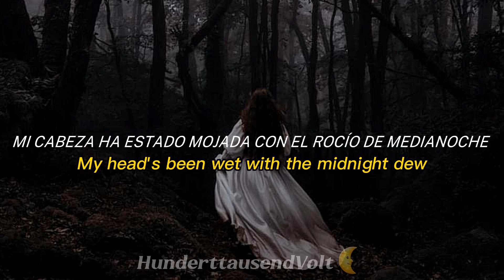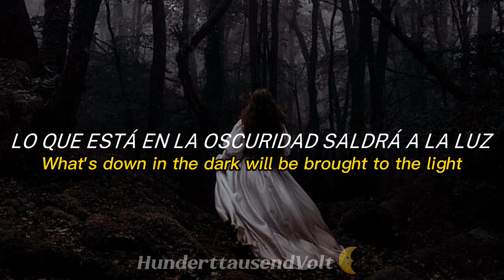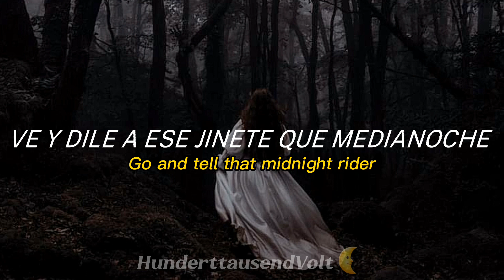God's gonna cut you down -Johnny Cash/ Lyrics Inglés|Español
/Lyrics\🌜

You can run on for a long time
Run on for a long time
Sooner or later God'll cut you down
… Go tell that long tongue liar
Go and tell that midnight rider
Tell the rambler, the gambler, the back biter
Tell 'em that God's gonna cut 'em down
… Well my goodness gracious let me tell you the news
My head's been wet with the midnight dew
I've been down on bended knee
Talkin' to the man from Galilee
… He spoke to me in the voice so sweet
I thought I heard the shuffle of the angel's feet
He called my name and my heart stood still
When he said, "John, go do my will!"
… Well you may throw your rock and hide your hand
Workin' in the dark against your fellow man
But as sure as God made black and white
What's down in the dark will be brought to the light
Tell 'em that God's gonna cut you down